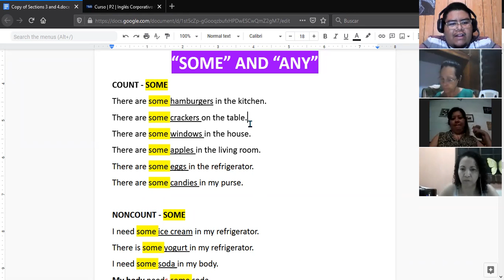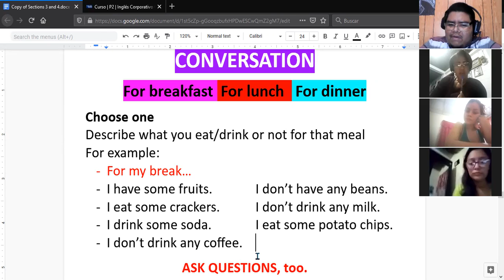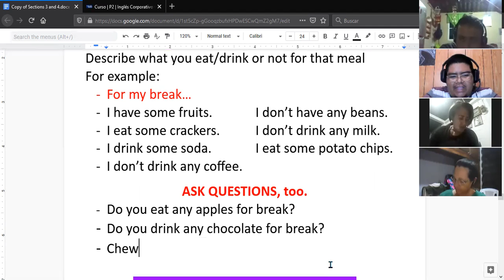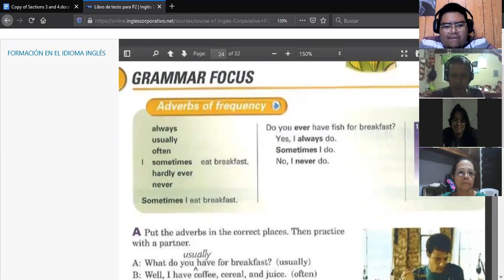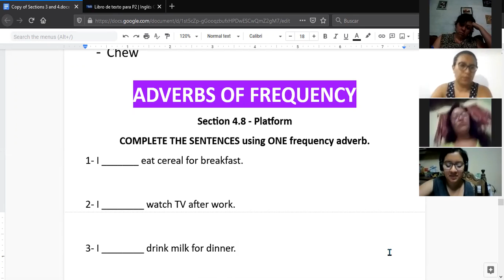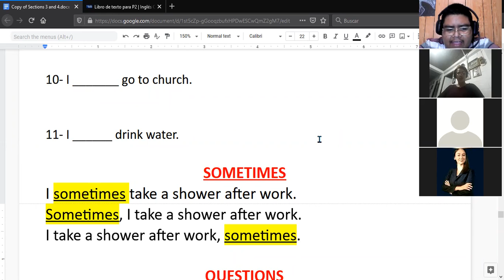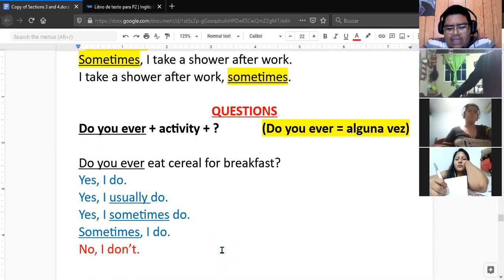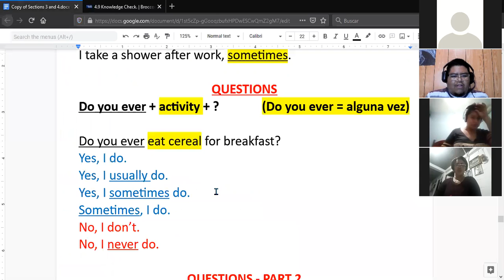Ingles Corporativo- Frequency Adverbs (20/04/2021) - Day 11